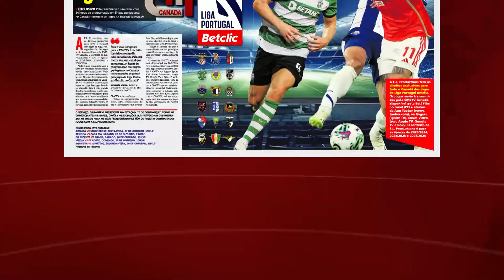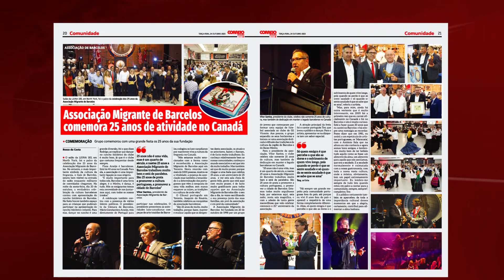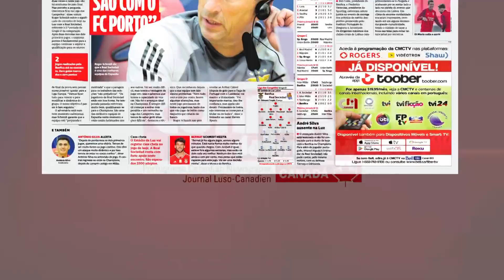Destaques do jornal Correio da Manhã Canadá - Edição de 24 de outubro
A edição do jornal impresso do dia 24 de outubro já está disponível. Jornal distribuido gratuitamente em Ontário e Quebec.